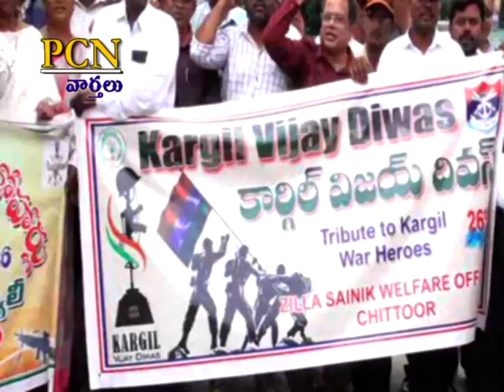PCN Chittoor News on 26.07.2023